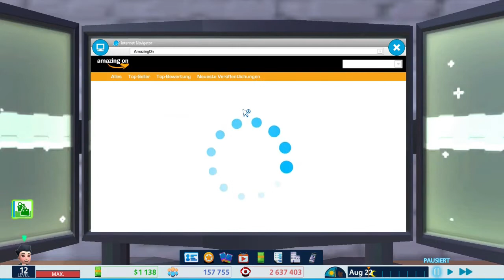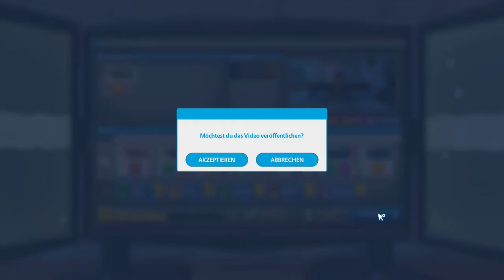YOUTUBERS LIFE 1 #15 👍Mehr Daumen hoch durch Pipper 👍